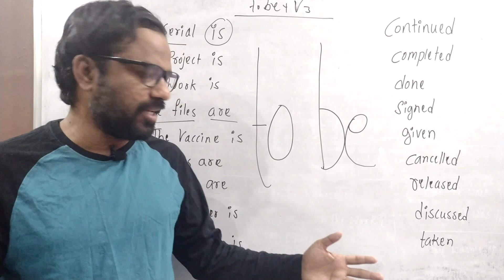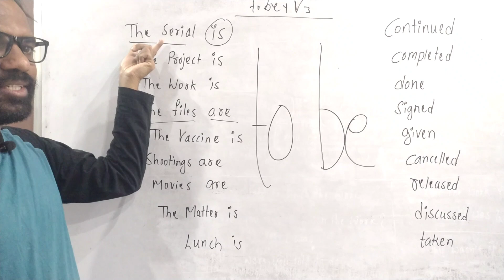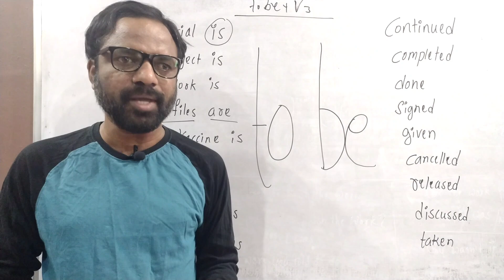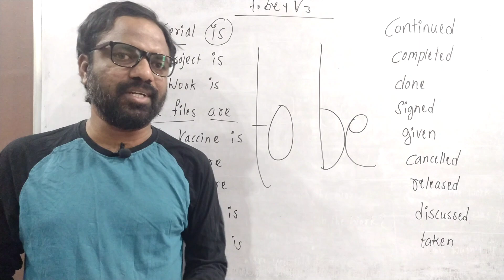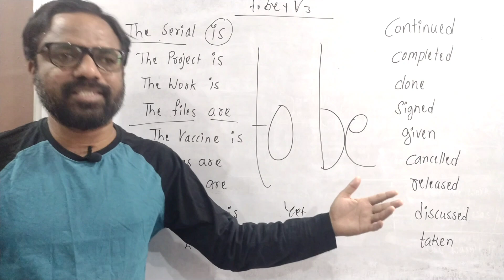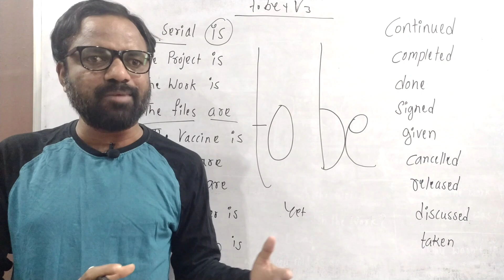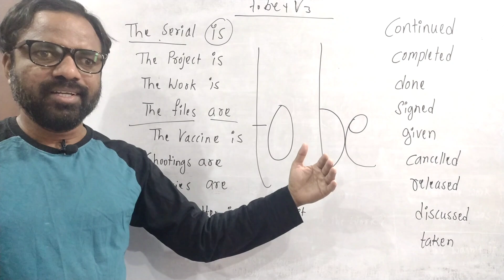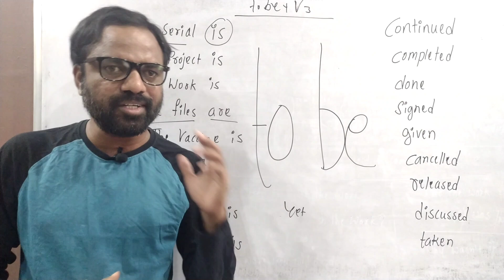passive voice in telugu | learn english through telugu | english with ramesh